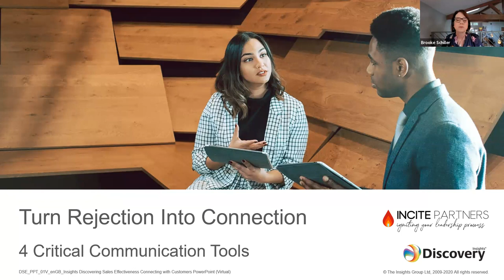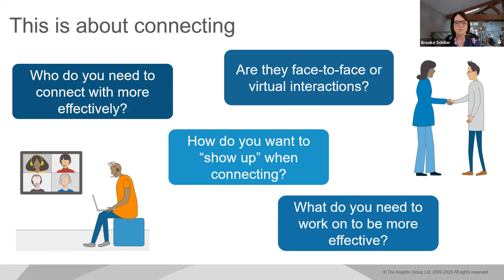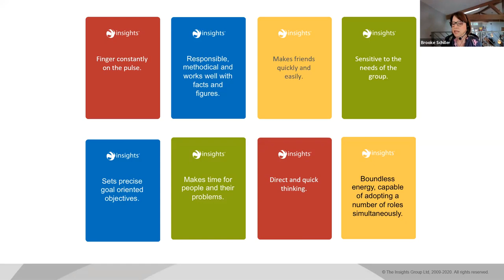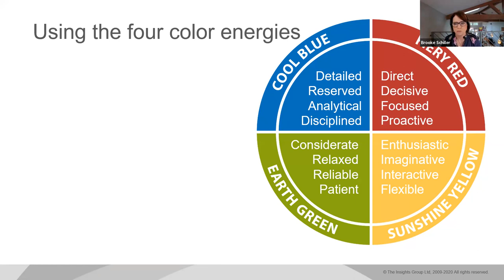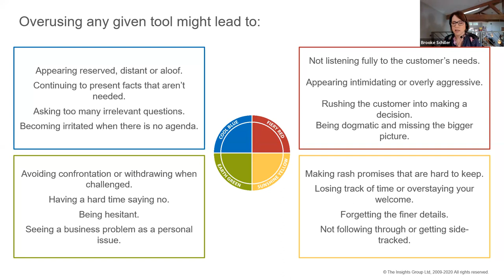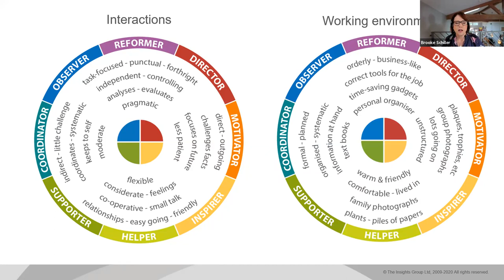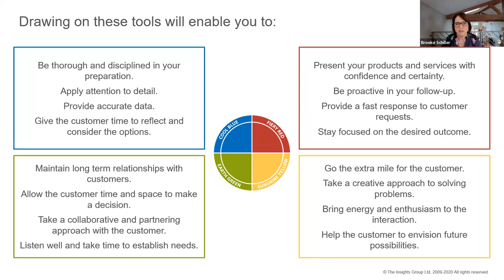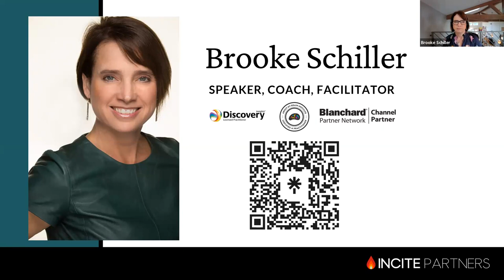Turn Rejection Into Connection with 4 Critical Communication ToolsBy Brooke Schiller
Do you want to build stronger relationships that lead to sales? Have you ever wondered how to connect to prospects instantly? Do you want to build repeat business based on relationship?

🎁 TAKEAWAYS
- Understand your unique communication style
- Recognize and appreciate others’ differences
- Adapt your behavior to work more effectively with others
- Take action by putting your learning into practice

🎪 SPEAKER’S BIO
As the Founder of Incite Partners, Brooke brings over 25 years of real world, practical experience in organizational development and performance consulting. She empowers leaders at ALL levels, regardless of tenure or title to unlock their leadership prowess and ignite their career growth.